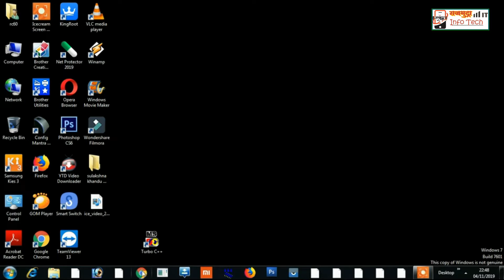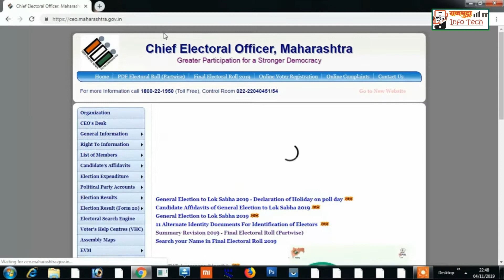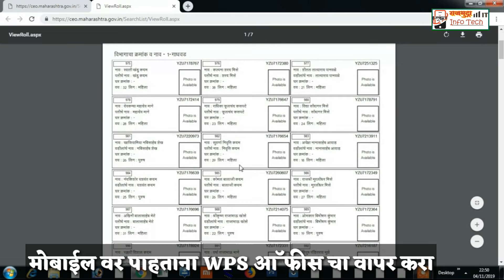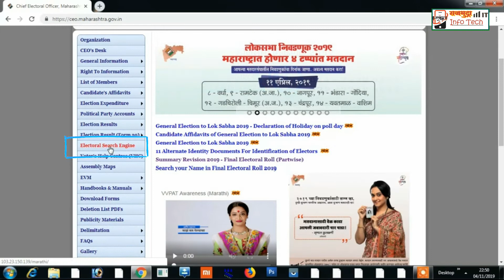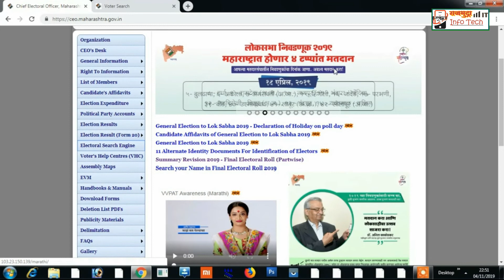मतदान यादीत नाव शोधणे व पुरवणी यादी | Matdan yadi Maharasht| Matdar Name List | Election Maharashtra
मतदान यादीमध्ये आपले नाव कसे पाहावे. व आपल्या गावातील / शहरातील / वॉर्डामधील सर्व मतदारांची पुरवणी यादी कशी पाहायची. नवीन मतदार नाव नोंदणी त नाव आहे का नाही ते चेक करा.
bell आयकॉन क्लिक करा.